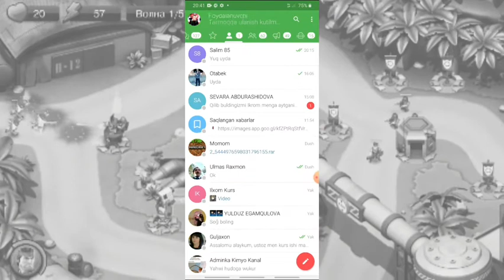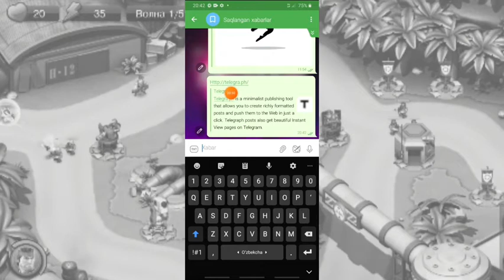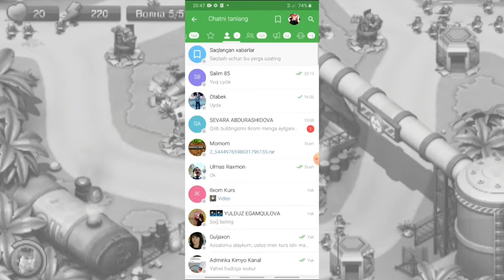TELEGRAM PREVYU TAYYORLASH | Создать превью телеграммы | Create a telegram preview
Assalomu alaykum qadrli yurtdoshlar, bugun telegram prevyu yasashni ko'rsatdim. Iltimos videoni tushunish uchun o'tkazmasdan ko'ring.